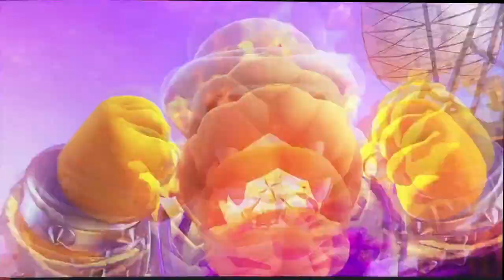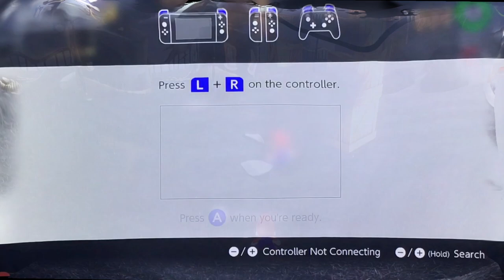This game is quite some fun! | Super Mario Odyssey | MasterMan5011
I am sooooo sorry for not uploading for a while now because my editor has been super busy with game development and school work, but we are back on track now.
In this video I dive into a Nintendo Switch game called Super Mario Odyessey. Hope you enjoy!
What is Super Mario Odyessey? Super Mario Odyssey is a platform game developed and published by Nintendo for the Nintendo Switch. An entry in the Super Mario series, it follows Mario and Cappy, a sentient hat that allows Mario to control other characters and objects, as they journey across various worlds to save Princess Peach from his nemesis Bowser, who plans to forcibly marry her. In contrast to the linear gameplay of prior entries, the game returns to the primarily open-ended, 3D platform gameplay featured in Super Mario 64 and Super Mario Sunshine.

That is it for now. GOOD BYE!!!